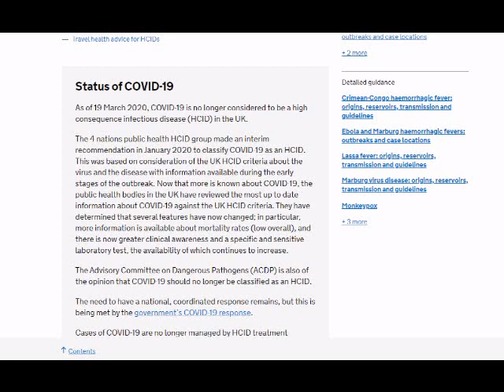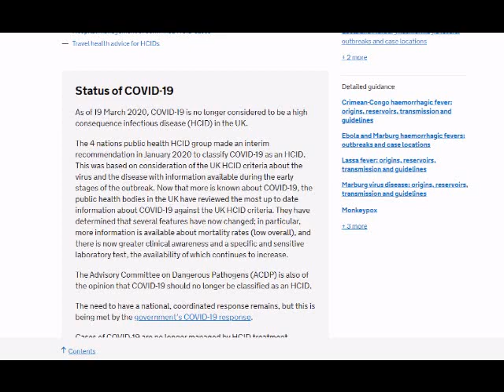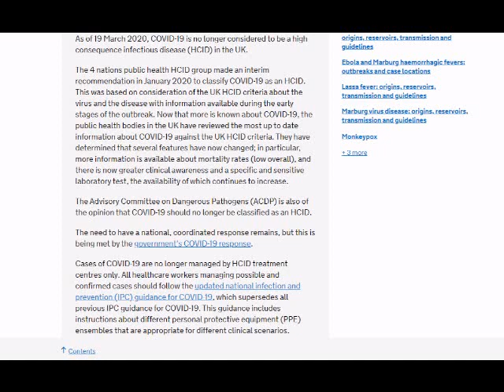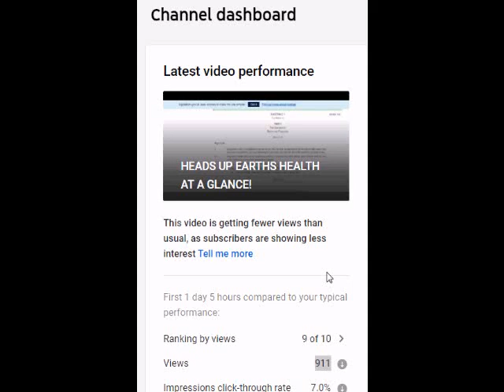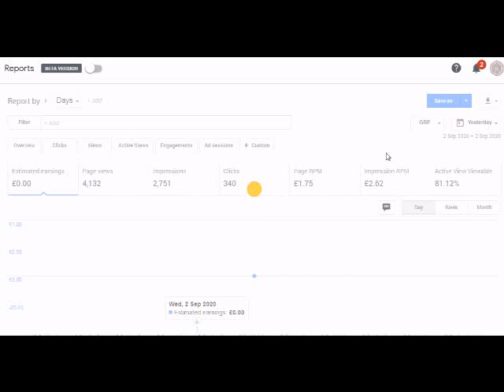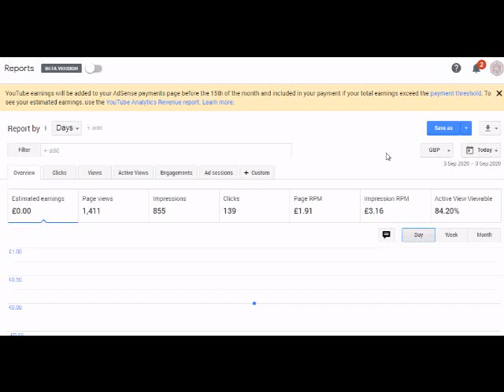SOMETHING YOU REALY NEED TO KNOW, POLE SHIFT GSM CLIMATE CHANGE